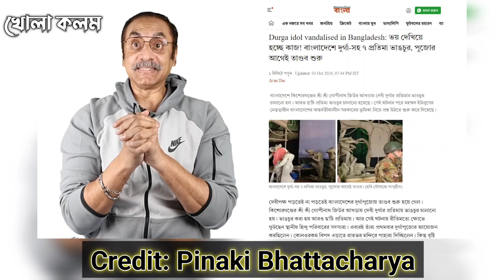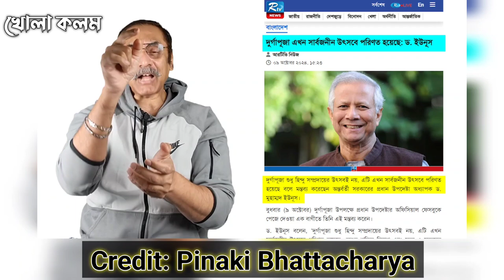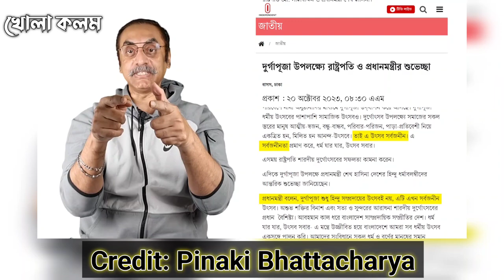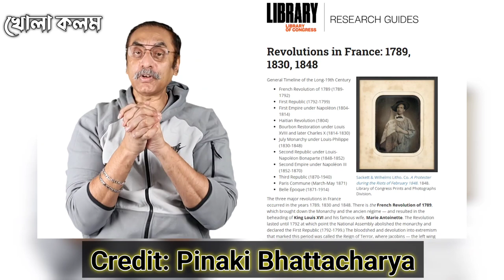আরেক হাসিনার জন্ম ঠেকাইবেন কেমনে @PinakiBhattacharya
চ্যানেলের উদ্দেশ্য:
চমৎকার কিছু তথ্য ও ভিডিও চিত্র তুলে ধরার চেষ্টা করবো আপনাদের মাঝে। ভুল ত্রুটি মার্জনীয়। আশা করছি ভিডিওটি সম্পূর্ণ দেখবেন। বর্তমান প্রেক্ষাপট অনুযায়ী প্রতিবেদন, পিনাকীভট্টাচার্য, ইলিয়াস হোসেন, জাহেদুর রহমান ও বিভিন্ন চ্যানেলে প্রচারিত ভিডিও কপি করে পেষ্ট করা ইত্যাদি।

Nazmul Islam
Founder of This Channel